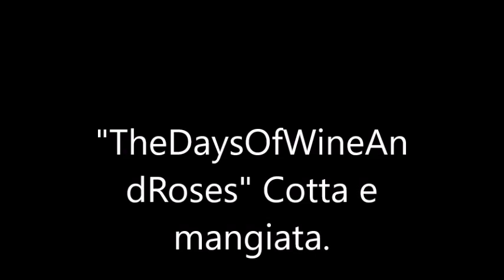"TheDaysOfWineAndRoses" Cotta e mangiata.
Olds Special/Conn 4,5